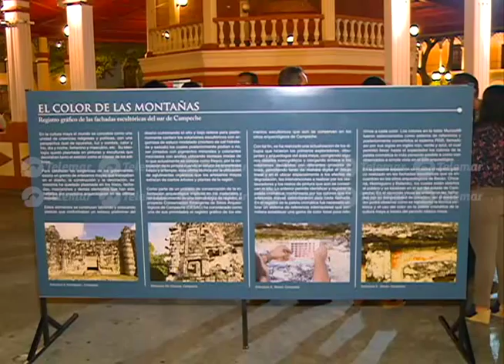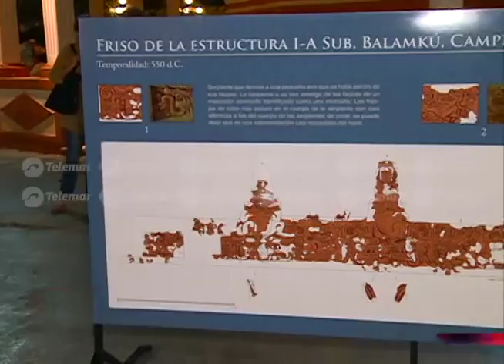Se inauguró en el parque principal la exposición “El color de las montañas”